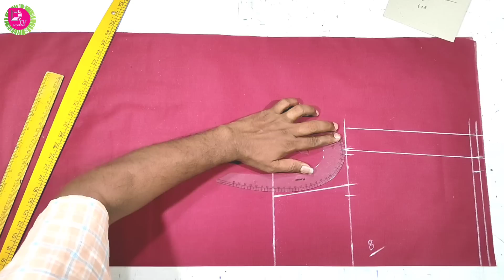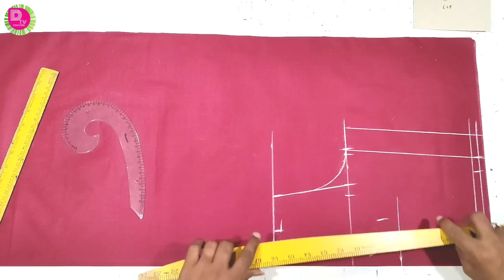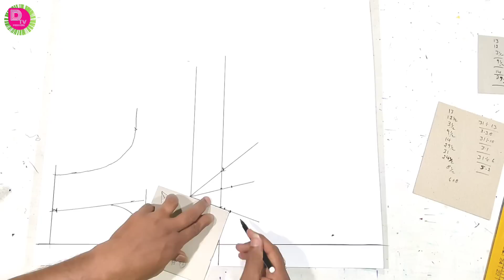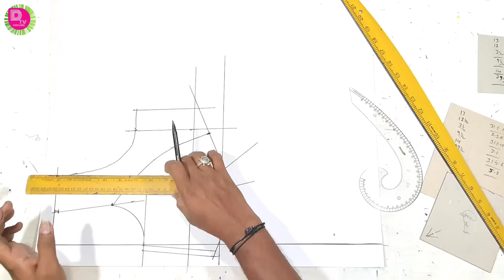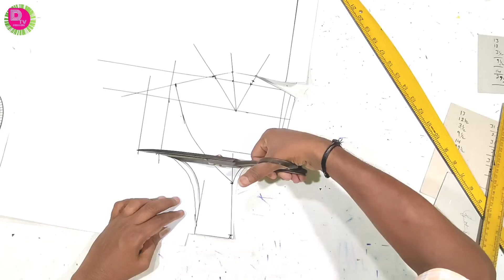ಇಷ್ಟೊಂದು ಈಜಿ ಕಟೋರಿ ಬ್ಲೌಸ್ ಕಟಿಂಗ್/Katori blouse cutting and stitching